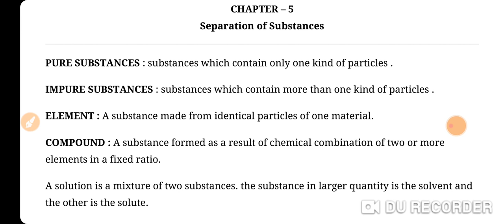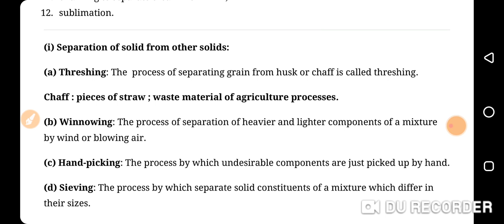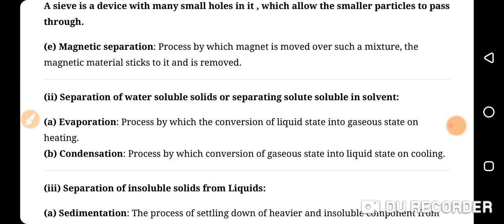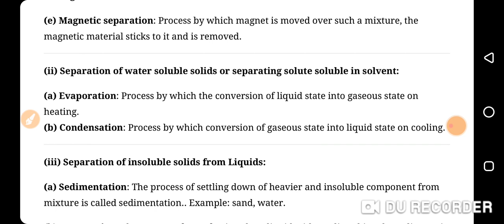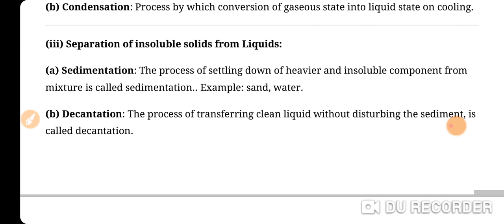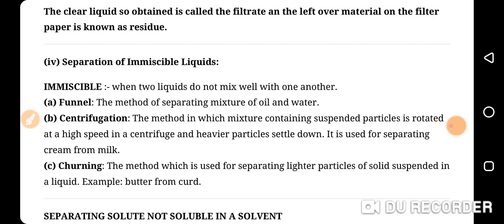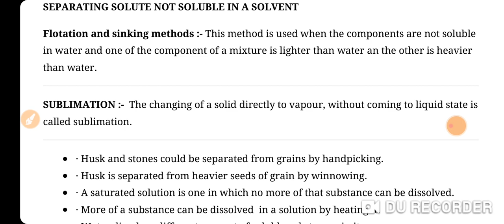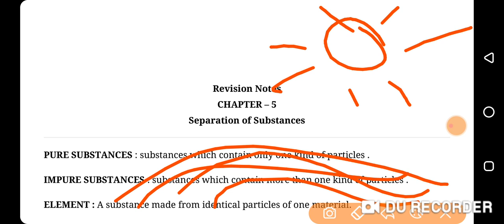SEPRATION OF SUBTANCES